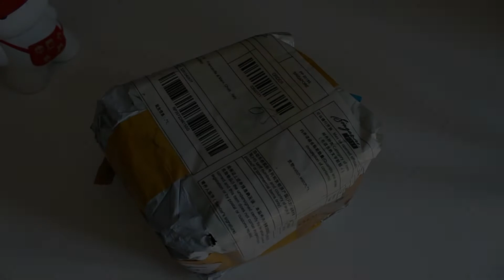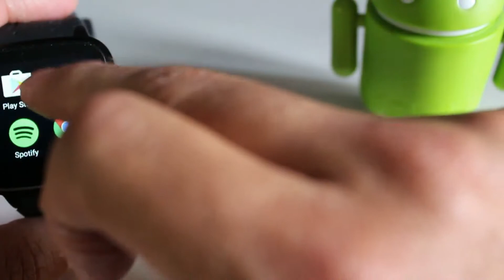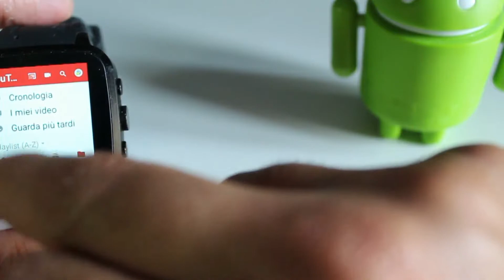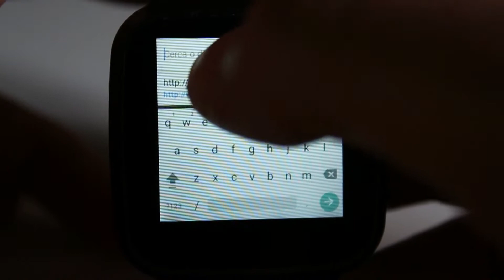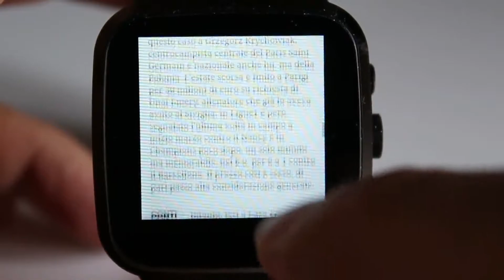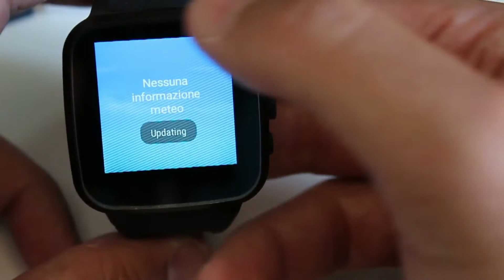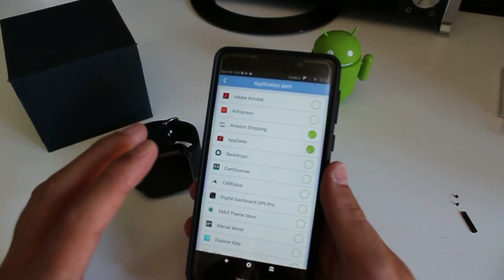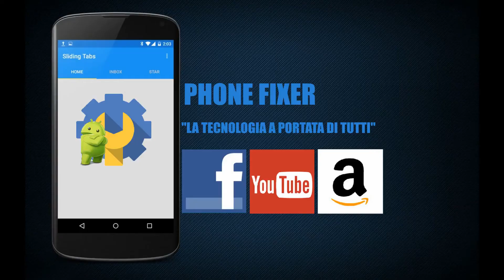Smartwatch N8 Android 5.1 Recensione By PHONE FIXER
Un vero smartwatch con tutte le funzionalità di un telefono, wifi, bt, 3g e gps, fluido e scattante, consigliato!
-LINK ACQUISTO MODOSON
-LINK STORE MODOSON